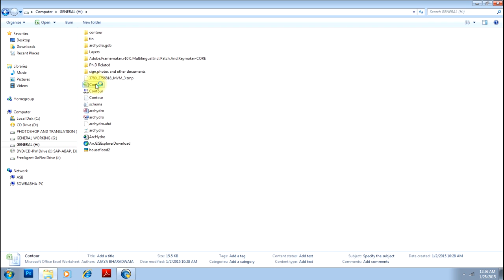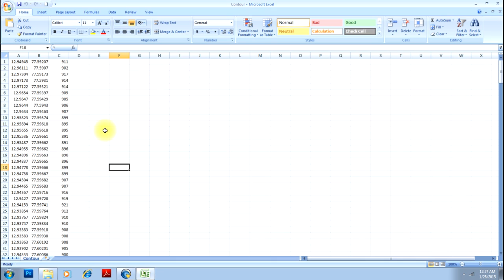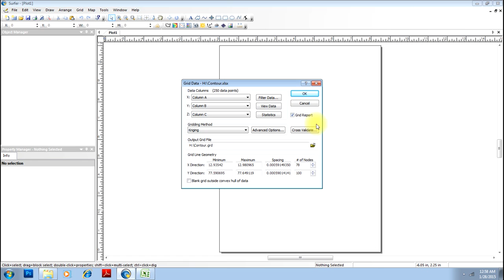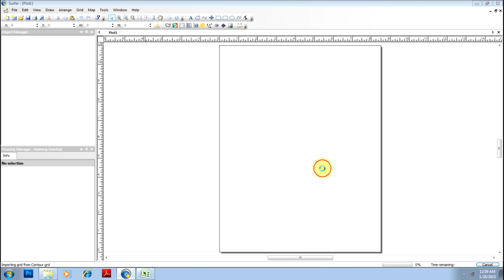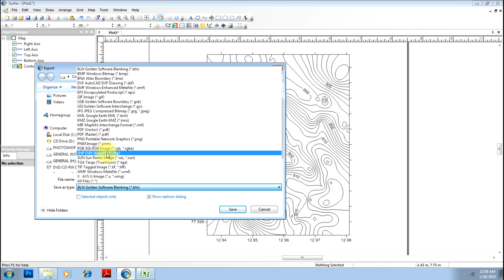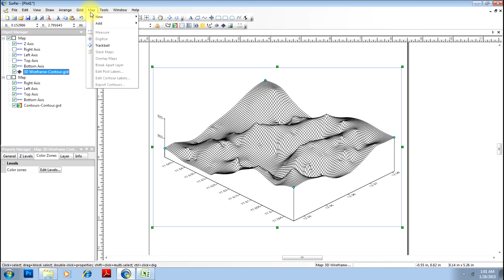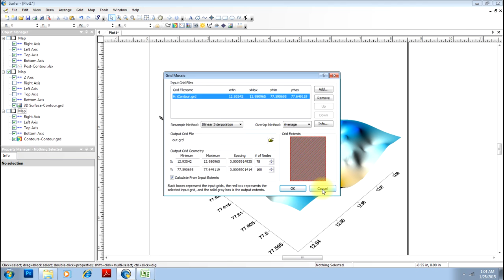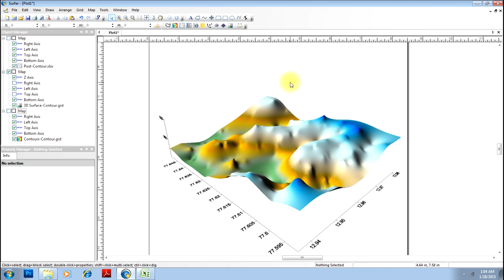Surfer - Generate Contours using Spot Heights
This video briefly illustrates the use of Surfer software. The creation of contour lines using spot heights is taught in this video.